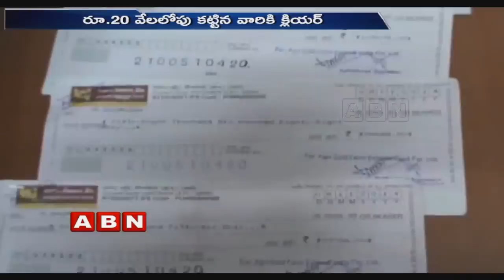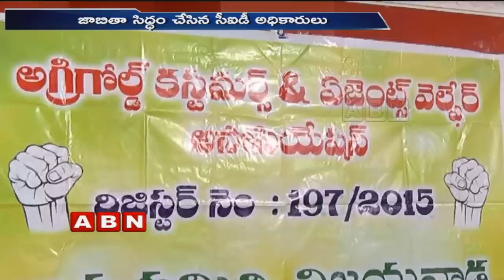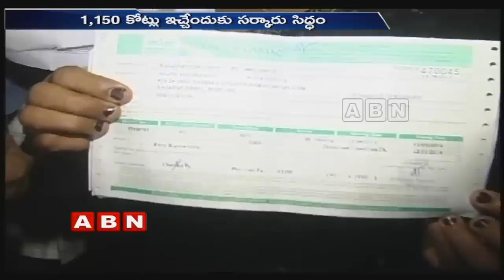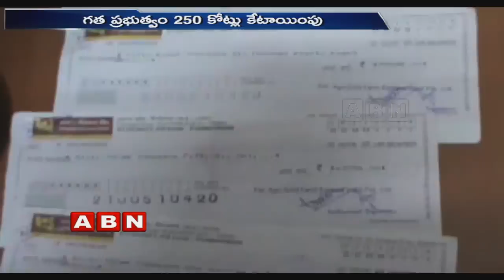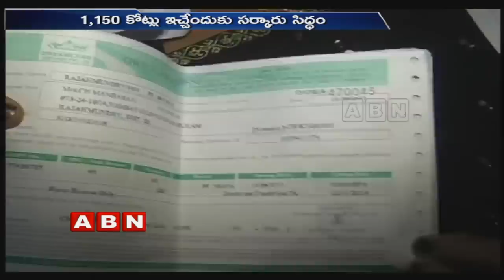AP Govt To Allocate Rs 1,150 crore For Agrigold Depositors | ABN Telugu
AP Govt to allocate Rs 1,150 crore for Agrigold depositors who previously deposited less than 20,000 rupees in the Agrigold. The Govt would pay the money in the month of August, while the CID is scrutinizing the list of depositors.